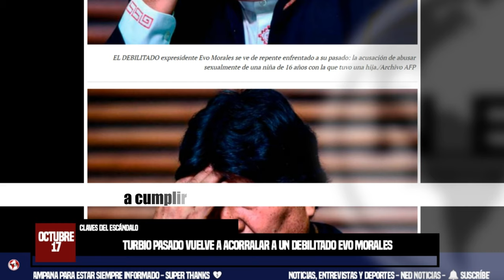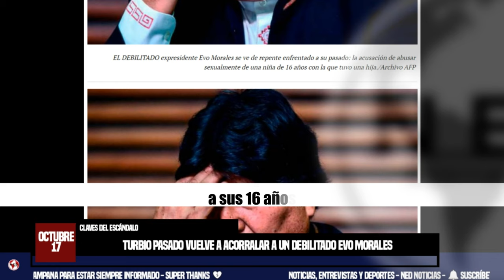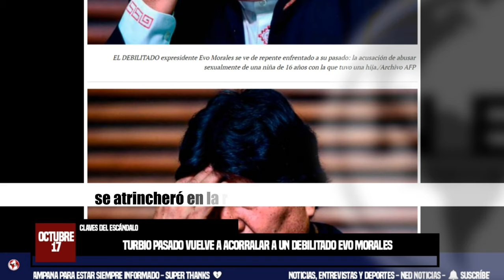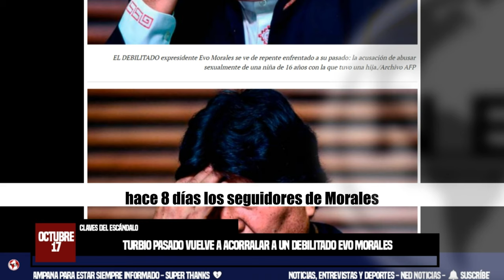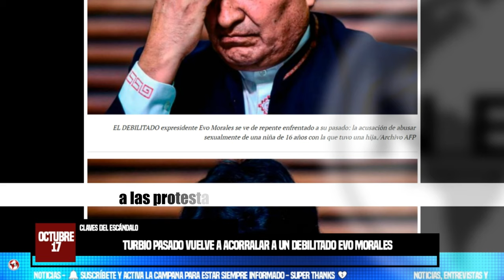🌐 TURBIO PASADO VUELVE A ACORRALAR A UN DEBILITADO EVO MORALES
En lugar de dar cara a la justicia para desestimar acusaciones de estupro y trata de personas, se esconde en bastión electoral y promueve protesta social